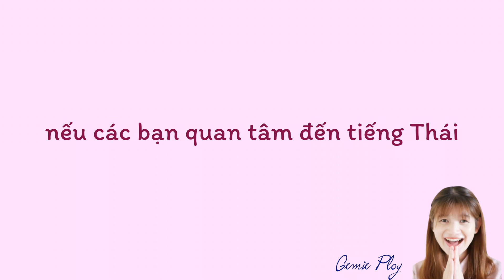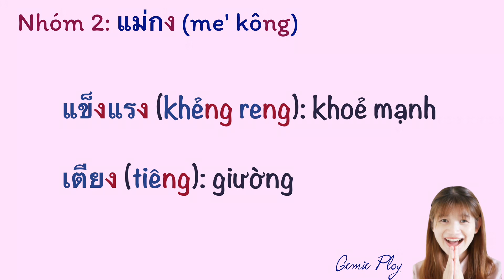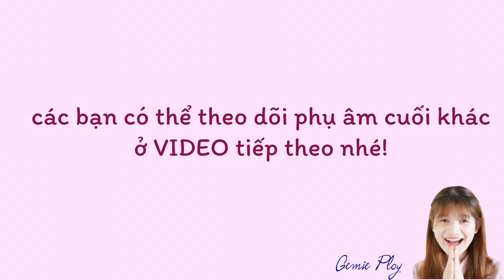PHỤ ÂM CUỐI tiếng Thái EP.2 แม่กง (ng) - Học tiếng Thái cơ bản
Xin chào tất cả các bạn! Nếu các bạn quan tâm đến học tiếng Thái có thể tham khảo theo các chủ đề bên dưới này nhé!